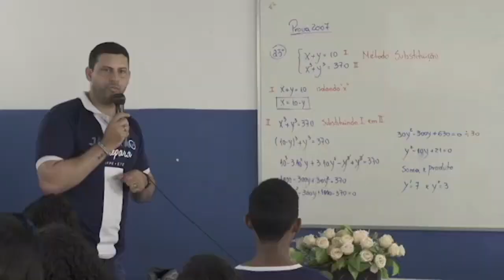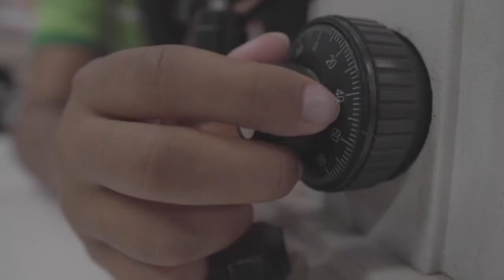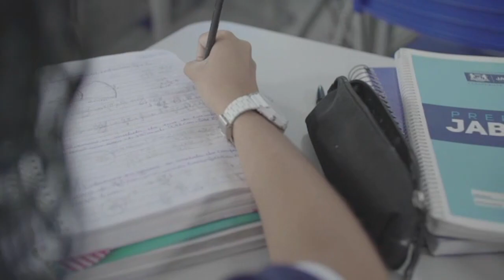TV Escola Jaboatão | Jaboatão Prepara | Institucional